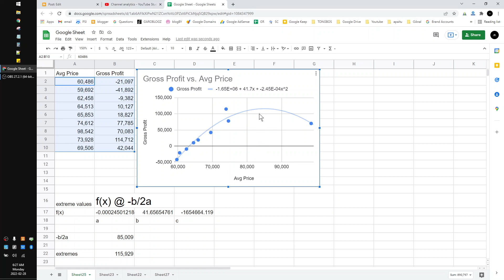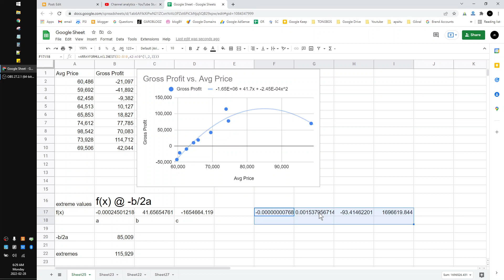Formula How to Find Max/Min Extreme Values on Polynomial 2nd Order Regression on Google Sheet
extreme values is function on -b/2a
then use LINEST to find coefficient of the Polynomial Regression